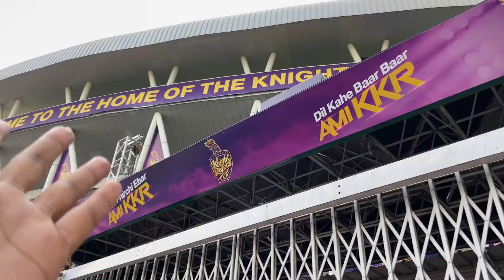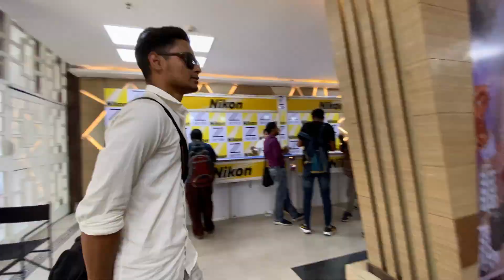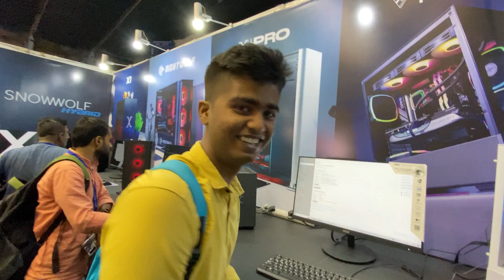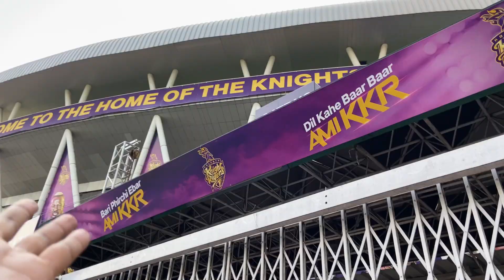হঠাৎ দেখা @villfood😊Phototech meet up✌️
Thanks for staying with the channel.